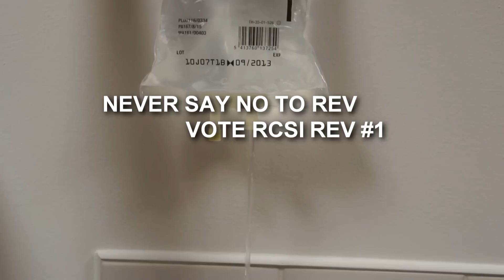RCSI REV - Never say no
... to a panda apparently